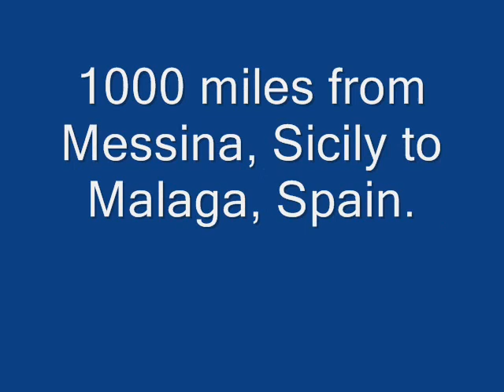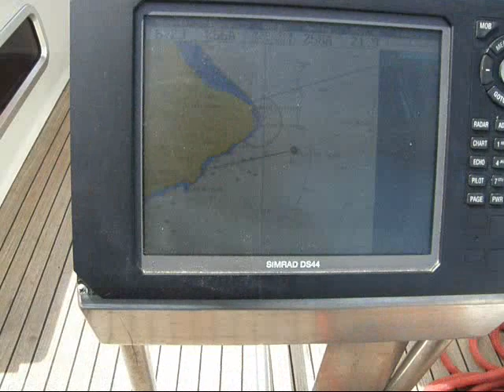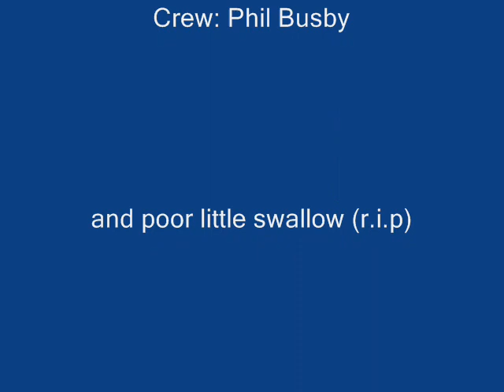Phil and Estelle's first sailing adventure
This was our first experience of sailing on a Hanse 54 called 'Hypatia of Alexandria' (Hy-pay-sha was a 4th Century philosopher in Alexandria), but the boat is soon to be renamed 'Saga'. The 1000 mile voyage started in Messina on 18th March and ended in Malaga on 2nd April 2011.

Our whole sailing adventure over the next 10 years is documented at sailing.ipsystems.co.uk

This video is a change to the previous version as I felt I had to explain why we were sailing towards a tanker (crossing a traffic separation scheme at 90 degrees)  and the bird was a swallow, not a sparrow as previously titled! Duh!